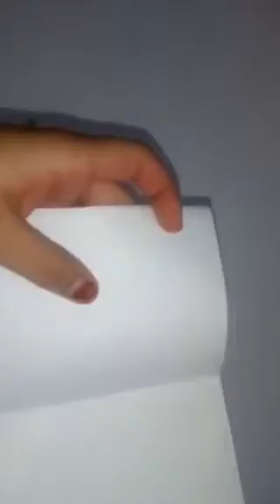How to make a paper diary|paper craft|easy paper diary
Hello friends,today we learn to make paper diary

Material:-

A4 sheet
Glue
Scissor
Marker